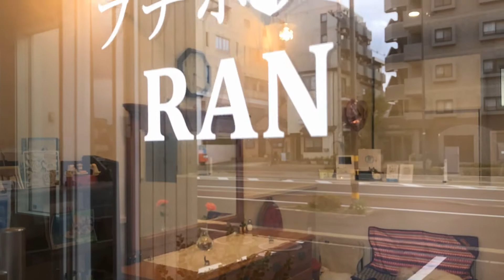【長町駅前商店街1分動画】プチホテル RAN/レンタルスペース Rose Story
プチホテル RAN は、１日一組限定、ペットと一緒に宿泊できるホテルです。
客室が一つしか無い小さなホテルですが、一日一組限定で、密にならず安心してお泊まりいただけます。ロビーも自由にご利用いただけますので、貸別荘のような雰囲気を味わうことができます。

仙台市内中心部に近い長町駅近のホテルです。 WIFIも設置してあり、併設されたレンタルスペースと合わせテレワークにも最適です。

また、ペット連れの旅行で、町中にペットと一緒に泊まれるホテルがなかったことから、町中でもペットと一緒に泊まれるホテルがあればとの思い、ペット同宿可のホテルを開業いたしました。
旅行や出張の時も、ペットと一緒に過ごしませんか？

レンタルスペース Rose Storyは、会議、打ち合わせ、お稽古、各種教室、お茶会など広く利用することができるお部屋です。
10脚の椅子、テーブルをご用意し1時間1000円でご利用いただけます。駐車場も1台無料、2台まで（２台目有料）利用できます。是非ご利用ください。

※お申し込みの際は、ホームページの予約状況をご確認ください

■アクセス
〒982-0011 仙台市太白区長町6-1-11

■電話でのご予約受付時間
8:00～22:00
※前日、当日の予約はお電話にて。 不在の場合には留守番電話にメッセージをお願いします。

■BGM提供
DOVA-SYNDROME